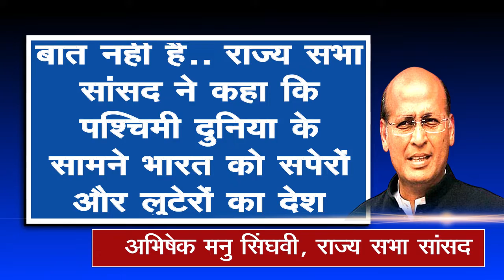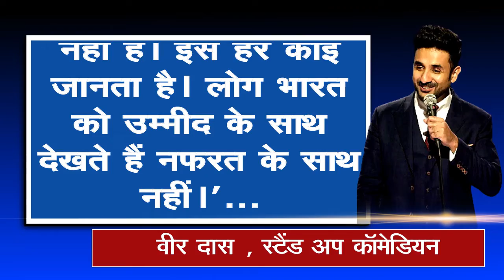Vir das ने विवादों में फंसने के बाद दी सफाई, जानें क्या कहा.. || JANHITTIMES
फेमस स्टैंड अप कॉमेडियन वीर दास एक बार फिर विवादों में आ गए हैं... और वजह है अमेरिका में स्टैंडअप शो के दौरान कही गई उनकी कविता 'टू इंडियाज'... जिसमें उनके ऊपर भारत का अपमान करने का आरोप लगा है... कोई उनके द्वारा कही गई इस कविता का विरोध कर रहा है तो कोई उनको सही ठहरा रहा है. वहीं अब कविता के चलते भारत के अपमान का आरोप झेल रहे कॉमेडियन वीर दास पर कांग्रेस भी बंटी हुई नजर आ रही है.